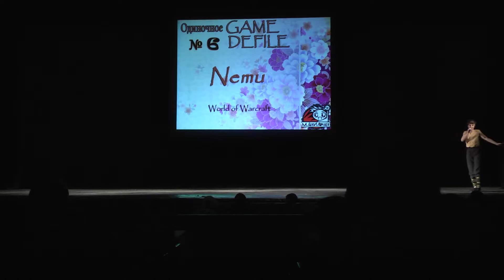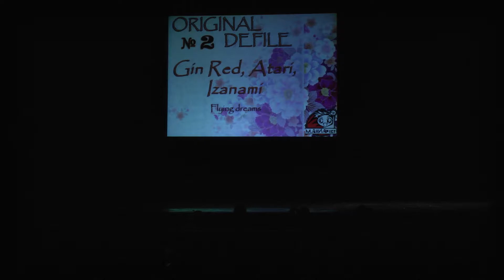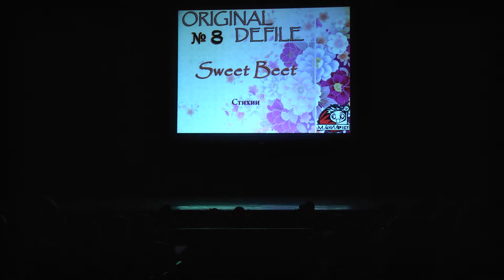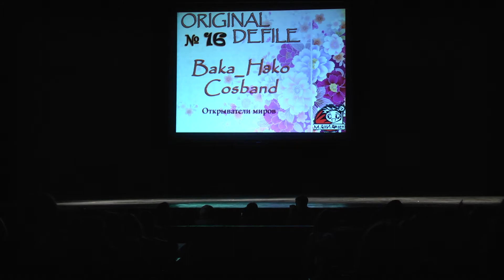M.Ani.Fest 2014 - день1 - блок 2.5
блок 2.5 (видео by Firs)
Original Дефиле:

1. Студия "Стиль игры" - Стихии Зодиака
2. Gin Red, Atari, Izanami - Flying dreams
3. Nevermore - Серия артов Phobs "Фетишный славянский мир"
4. Mika - Red Queen
5. Perfectum Cosband - Божественная Трагедия
6. Vishez - Phantom of the Opera
7. DoctorEvilLordOfTheOrange - Стимпанк-костюм
8. Sweet Beet - Стихии
9. Котояма-сан - Shingeki no Kyojin (по фан-арту)
10. KaitiroAori - Нордическая мифология
11. Ишши Ши (косбенд De Noir) - Дух
12. Dead_Hiou - Queen Of Spirits
13. Инквизитор - Осквернённая Инквизия
14. ElzaMakedonskaya - Defender of the New World
15. Kuro Yuki, Suen Jah - Авторский мир «Артефакт Орхитайна»
16. Baka_Hэko Cosband - "Открыватели миров"
17. NERO, Omiki, Stef
18. Косбенд "Огни Самайна" - "Молот ведьм"
19. Косбенд "Броненосец Ядозуб" - Танец Стихий